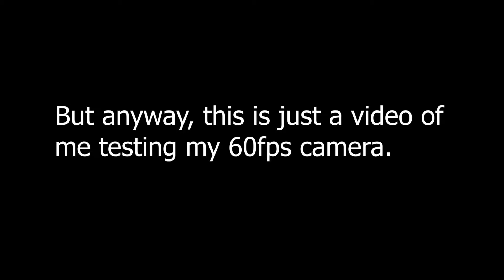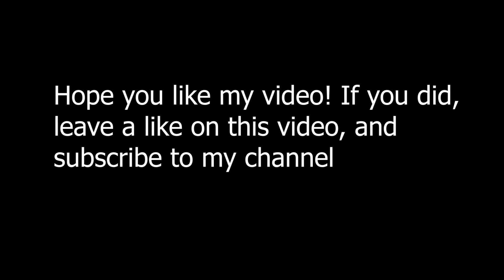30fps vs 60fps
This video is just me testing my 60fps camera, but this will not work on mobile, because it can't handle the video. Hope you enjoyed the video!